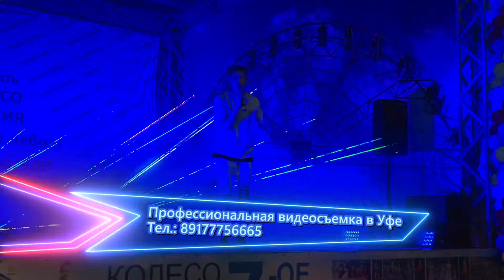Уфтанма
Видеооператор Ильгиз Галимов